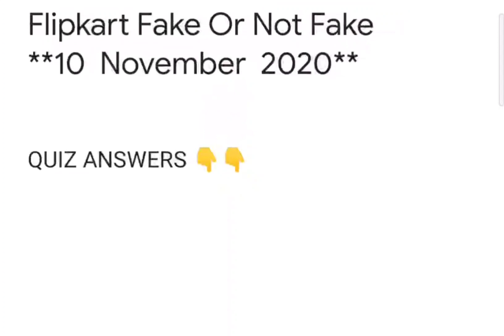Flipkart Fake Or Not Fake Quiz Answers Win Gift Vouchers Or Supercoins 10 November 2020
FLIPKART QUIZ -